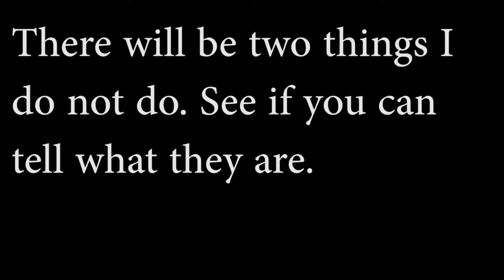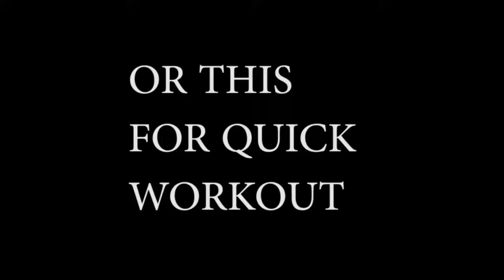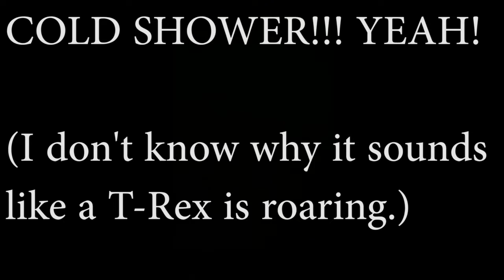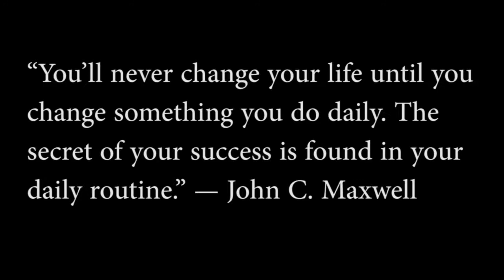What I Do Before Reporting In For Shift [Day or Night]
**Equip yourself as a police officer or other first responder: Start to thrive amidst stress in the career and life with this free 5-minute video!
**Mental Health Fight Of The Heroes In Blue
**101 Health Tips For Police Officers

What I do before reporting in for shift is what can shape how I will react to whatever happens during shift.

**Additional important gear**:
Tactical (pocket) Flashlight
Field Tourniquet
Tactical Water Bottle

For the early part of my career, particularly on day shift, I would just roll out of bed, eat breakfast, shower, shave, brush teeth, put the uniform on and head into work.  MISTAKE!

Night shift I would go to the gym prior to shift but that was the only real extra thing.

I learned the importance of having a routine for the sake of our mindset. Seems pointless, but watch this video and you will see two things I do not do before reporting in.

For the book Twisted But True

The two coffee mugs were to two different podcasts.

***The internet stole your private information and it's time to take it back! Protect yourself and your family from being doxed! I have used OfficerPrivacy and it has brought me peace of mind.

The views or opinions belong solely to the Creator.